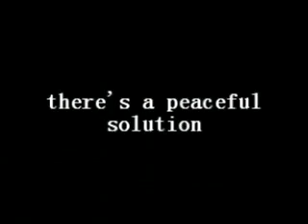Re: Willie Nelson - A Peaceful Solution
A peaceful solution...

Written By Willie & Amy Nelson

This is a very cool project...and I definitely wanted to be a part of it...in 1 way or another. I am very thankful to have been asked.
*Thank U 2 ParadiseEarth1...his actually was the 1st version of 'Peaceful Solution' that I listened 2. it's the one that has stuck with me the most.

.Lately I've been leaving the mics set up so I can pick up the guitar and hit the record button & 'see what happens'... 2 B honest...during the 1st 5-10 minutes of these jams, I'm keenly aware of being recorded, as if I'm being prejudged on my imperfections - way back there in the subconscious...it makes it difficult to let go...but sooner or later I'm able to spread my wings. (this is especially apparent in regard to my lyrical improvs) but really most of it is booshwa'...but every once in a while something kinda cool happens. (kinda like life)
...'peaceful solution' is one of these improvs...I tried to add some overdubbs to disguise some of my 'cosmic burps'.

I died a mineral and became a plant; I died a plant and rose an animal; I died an animal and I was a man. Why should I fear? When was I less by dying? Yet once more I shall die as a man, to soar With blessed angels; even from angelhood I must pass on ... When I have sacrificed my angel soul, I shall become that which no mind conceived.  (Rumi - a Persian Mystic)